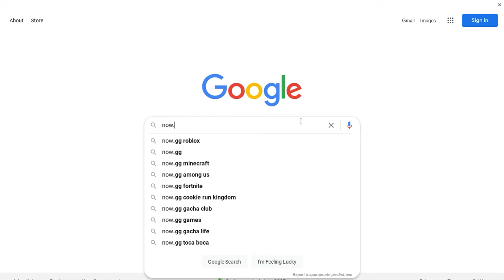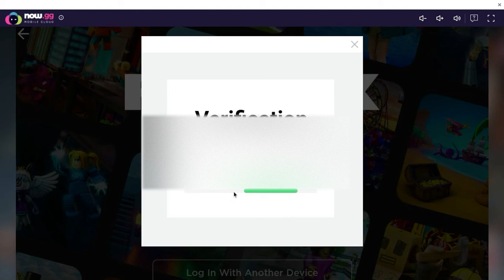How to play ROBLOX on a School Laptop